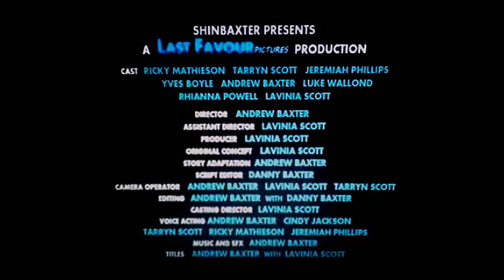UEL Graphic Design 1 - Feature Shop - RAIDER